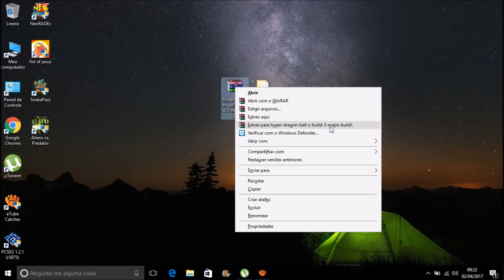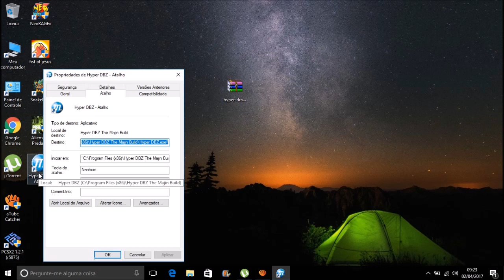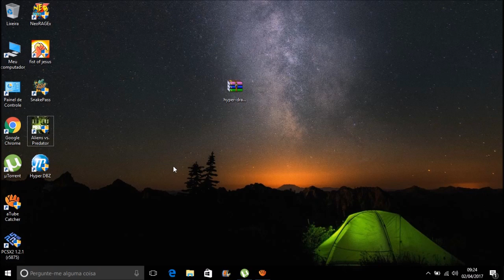Como Baixar e Instalar o Hyper Dragon Ball z Para Pc Atualizado (SEM ERROS)